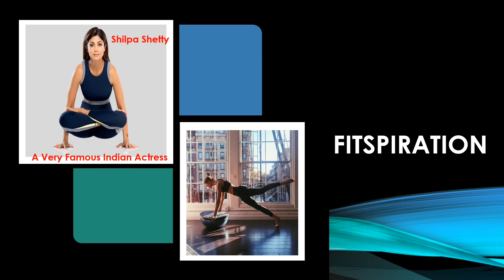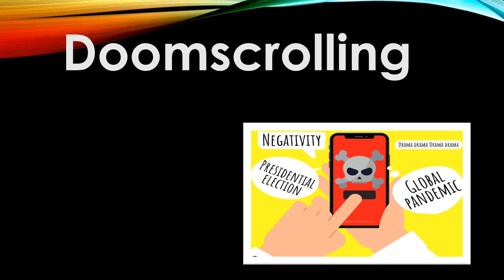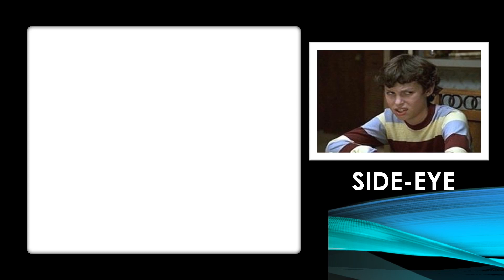Learn 4 Impressive Words to Use In Your Daily Conversations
Learn 4 Impressive Words that you’d Love To Use In Your Daily Conversations(with pictures )